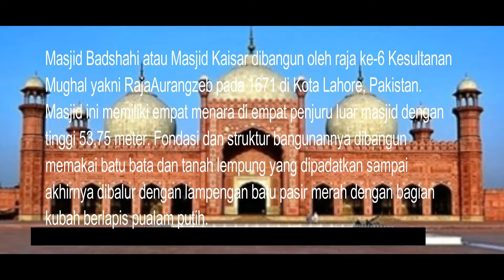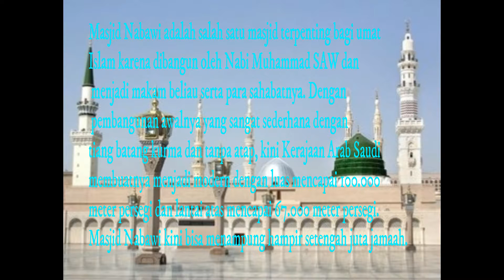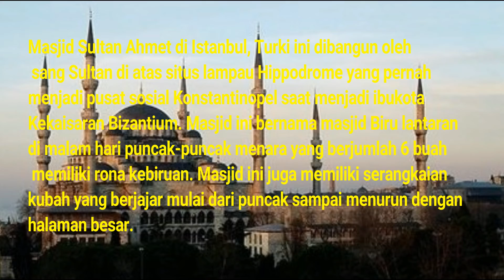7 Masjid Terindah Di Dunia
Masjid adalah sebuah tempat peribadatan umat muslim yang tentunya sangat diagungkan seperti tempat peribadatan umat agama lain. Sebagai tempat dan bangunan yang suci, masjid tentunya memiliki cerita sejarah dan nilai keindahannya masing-masing. Berbicara tentang keindahannya 7 mesjid berikut disebut sebagai mesjid terbesar dan terindah di dunia. Berikut 7  mesjid terbesar dan terindah di duni